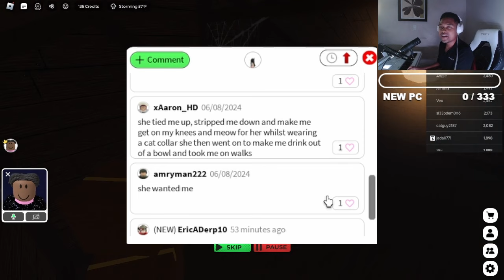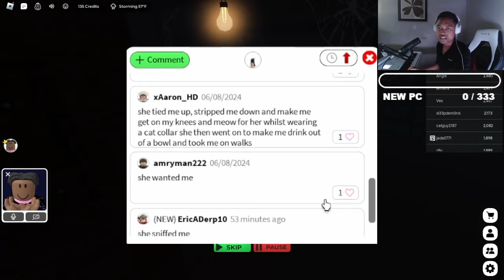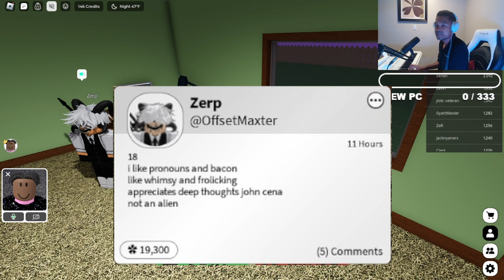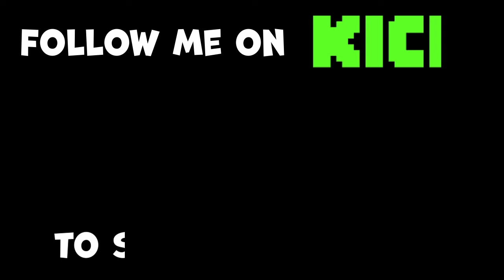singing in NEIGHBORS on Roblox voice chat 🎤🎹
singing in Neighbors on Roblox voice chat (VC)

0:00 Taylor Swift - "Shake it Off"
1:28 Passenger - "Let Her Go"
3:22 Powfu x beabadobee - "death bed"
5:00 sleepdemon6 (improv)
7:05 Jonas Brothers - "Lovebug"
9:08 Nico & Vinz - "Am I Wrong"
10:28 Sean Kingston - "Beautiful Girls"
11:54 Zerp (improv)
12:42 Nicky Youre x dazy - "Sunroof"
14:09 Frozy x Tomo - "Islands"
15:13 STAR, Hairy, deftones, Batman (improv)
17:57 Pharrell Williams - "Happy"